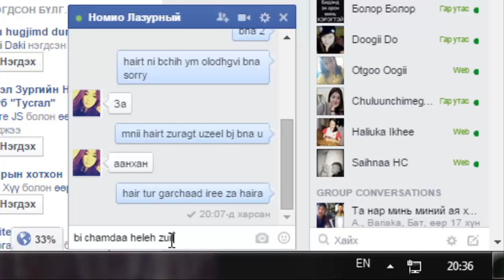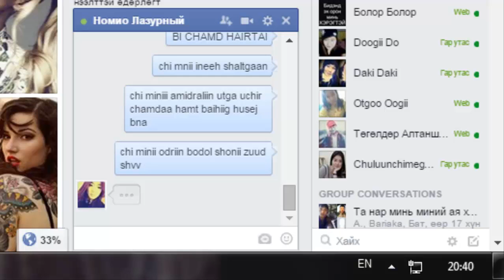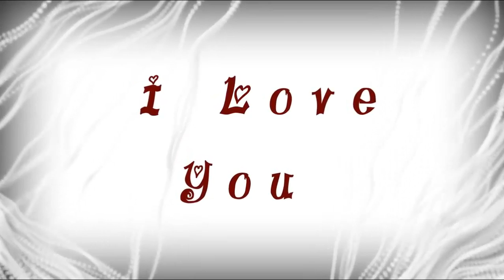Чи минь бүх зүйл юм шүү!! хайр нь чамдаа мааааааааш их хайртай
Чи минь бүх зүйл юм шүү!! хайр нь чамдаа мааааааааш их хайртай Номио Лазурный